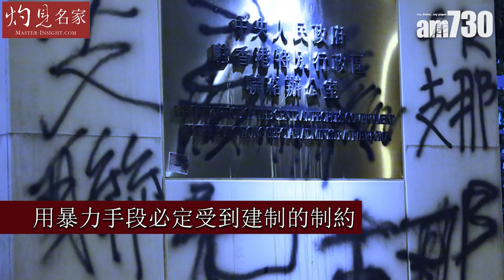施永青：新政治形勢下 香港反對派還有什麼出路？以非暴力爭取民主空間 普選特首《灼見政治》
在《國安法》和新選舉制度下，反對派是否已沒有出路？中原集團主席施永青認為，新形勢下可爭取到更多民主空間，有機會達致一人一票選特首及議員。一起聽聽施先生怎說。